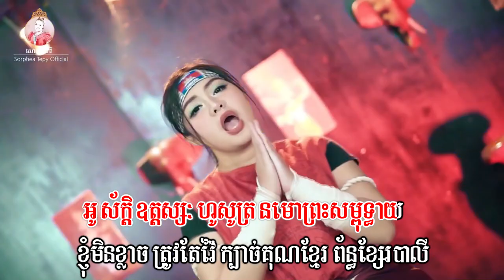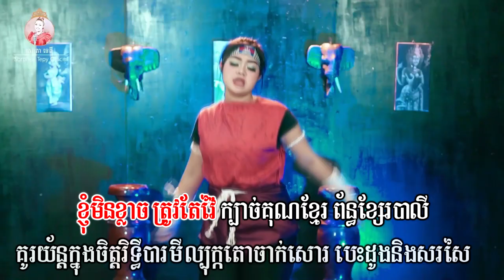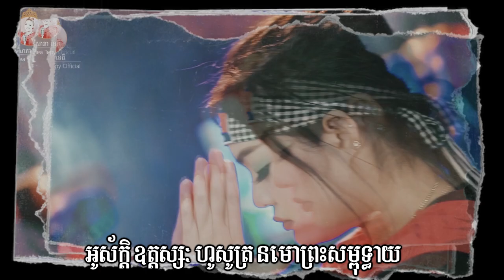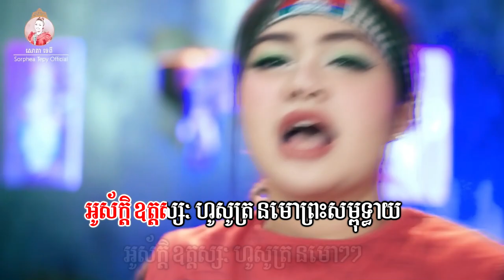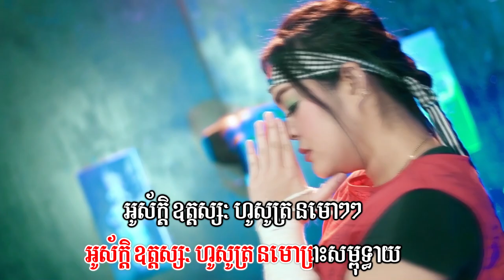រួមការពារមរតកគុណខ្មែរ ល្បុក្កតោ - សោភាទេពី - Video Lyrics